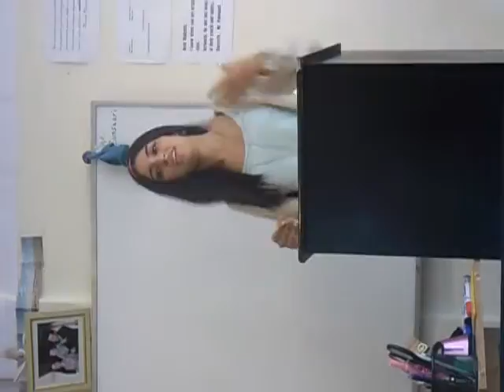1AR of Oceans Exploration Debate in Dareeja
Debating the NSDA ocean exploration topic in Dareeja at Amicitia in Fes, Morocco. This is the final speech in this series.